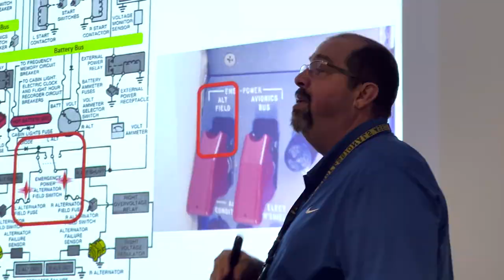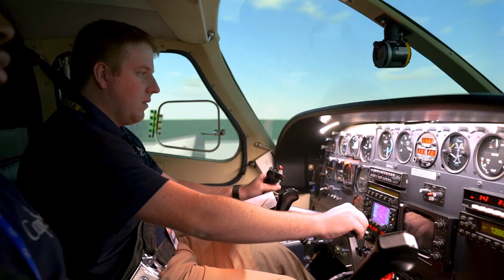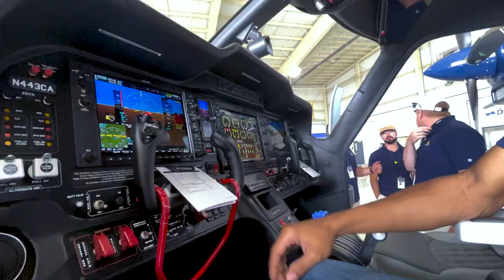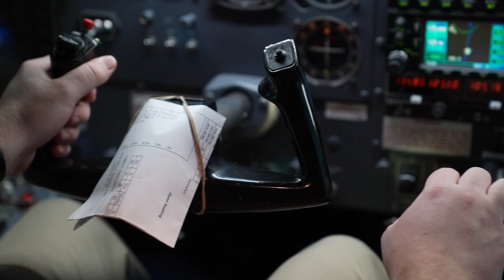LIFT students begin training to become Cape Air pilots in Hyannis, MA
As LIFT Academy’s strategic relationship kicks off with Cape Air, nine LIFT students begin their training together to become Cape Air pilots in Hyannis, MA.